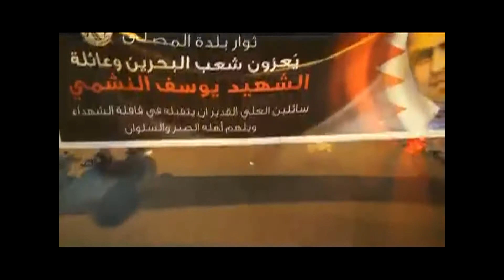بلدة المصلى : جماهير الثورة تخرج في مسيرة شموع وفاءً للشهيد يوسف النشمي 15-10-2013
| Follow us |

T : @Feb14Media
14FebGallery
T: @14FebGallery
14Feb Media Network Eng - Fr
T: @Feb14MediaEN
BlackBerry :
Pin:25D14785